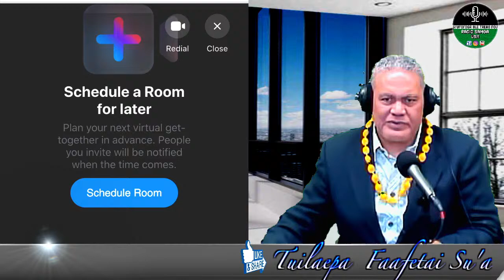"E Fasa Le Vale Ae Taunu'u" March 6 2021.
Afternoon Session With Chief Su'efuaina Setu Suasua.

Evening Session With Tuilaepa Fa'afeta Li'o Su'a.

Manuia.